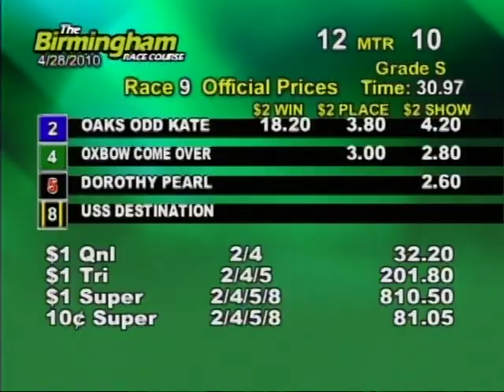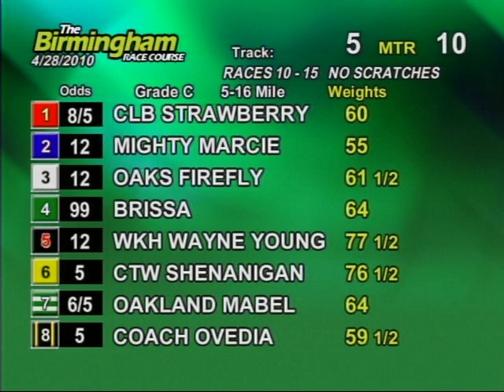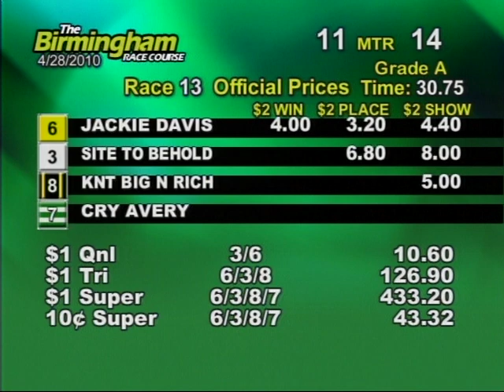Wed. evening, April 28th - Part 2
This is the second half of the races from the Birmingham Race Course for the evening on Wednesday, April 28th